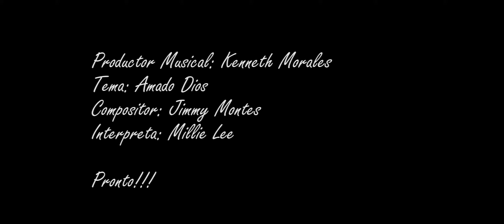Amado Dios Promo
Kenneth Grabando el tema Amado Dios!!! Letra de nuestro amigo y hermano Jimmy Montes.